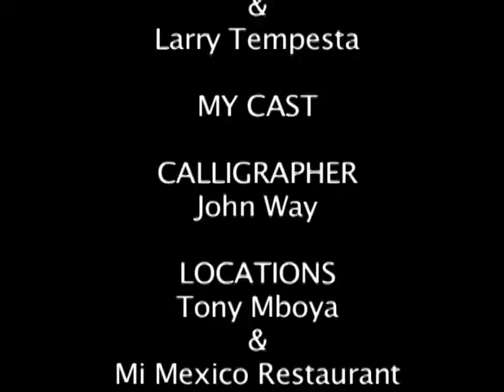UPRISING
This is a 16 mm film that I wrote, directed, produced, photographed, edited and lit at the New York Film Academy in 2003.  This is a student film and is NOT INTENDED FOR COMMERCIAL USE.